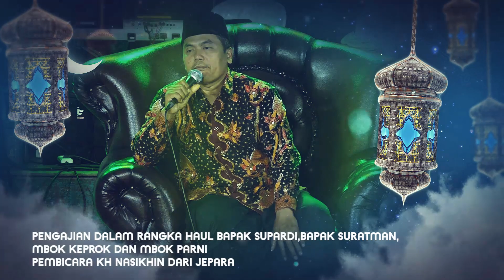Syatta Misli-Mutiara - PENGAJIAN DRMH KELUARGA BP DARGU & IBU NGATIKAH Rt2 rw3 Buaran wetan kali